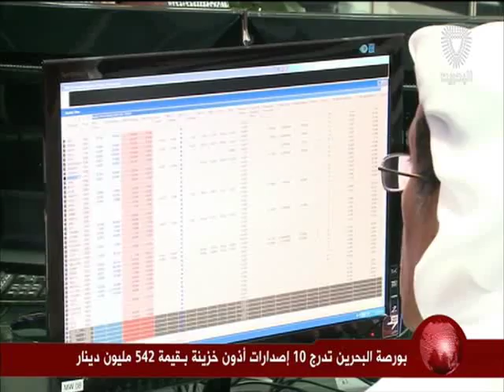البحرين: النشرة الإقتصادية 07-03-2016